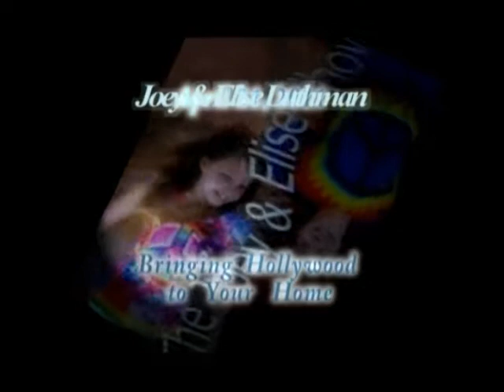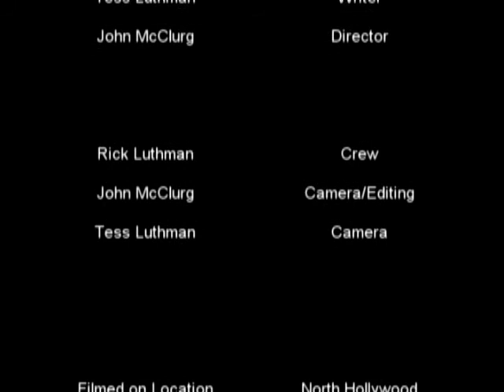Joey Luthman ~ The Joey & Elise Show ~ Lauren Dair Owens of New Girl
This is Episode 30 of the Joey & Elise Show. The special guest is Lauren Dair Owens, who plays the younger version of 'Jess' (Zooey Deschanel) on the new Fox hit series: "New Girl", premiering in Sept. 2011. Lauren is also a singer with several new hits on iTunes and a new band "Unfocused". She sang part of her new single and the show features clips from her new music video.